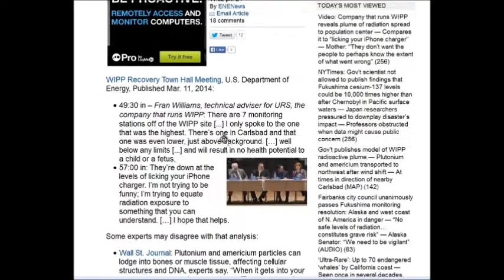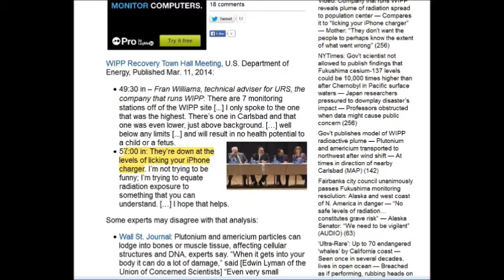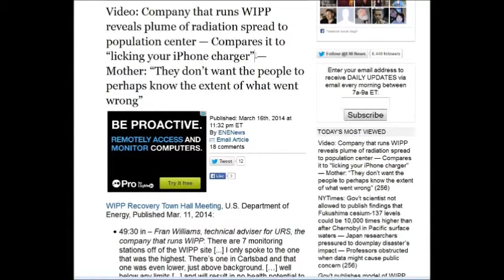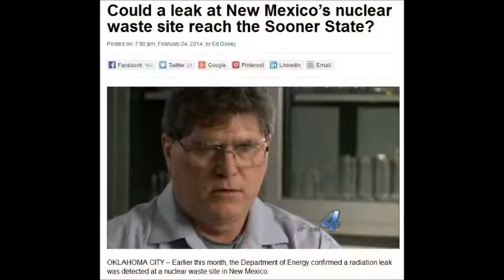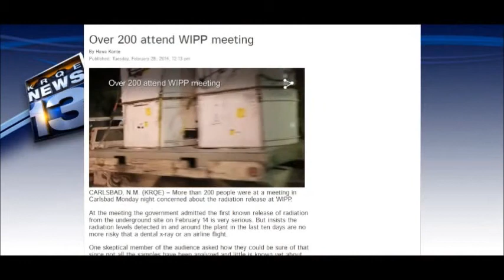WIPP: iphone Charger Worst than Radioactive Fallout after running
Wipps spokeswomen technical adviser Fran Williams obviously under enormous stress for URS, the company that runs WIPP: Claims the leak at New Mexico Carlsbad will result in no health potential to a child or a fetus. They're down at the levels of licking your iPhone charger.
Company that runs WIPP reveals plume of radiation spread to population center — Compares it to "licking your iPhone charger"

If you will not stand up for them , who will ? Should Japan Lift Martial Law . Should Japan open the internet back up . Should Japan tell their citizens they are sorry they hid the 5000 radiation dispersal models they created with their tax dollars for a pay lousy check . Battle for humanity nearly lost: global food supply deliberately engineered to end life, not nourish it

This is about how saltwater makes little nuclear engines that look like buckyballs and are not absorbed into water normally and able to travel long distances and last billions of years, its very bad news . Uranyl peroxide enhanced nuclear fuel corrosion in seawater
The death-streams have been recorded by Canadian Govt depositing the death plumes 9 days later around the entire coast of BC Canada and it has continued for almost a 1000 days
DCA - recent write up and links to 2 videos DCA Cancer killer - Dichloroacetate: University of Alberta Doctors Discover A Cure For Cancer